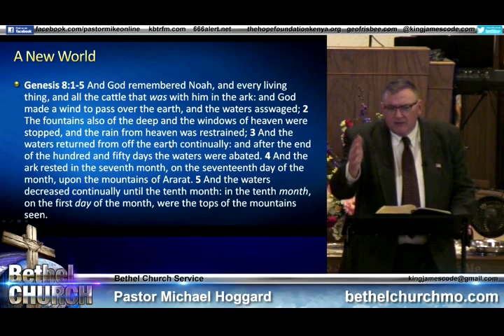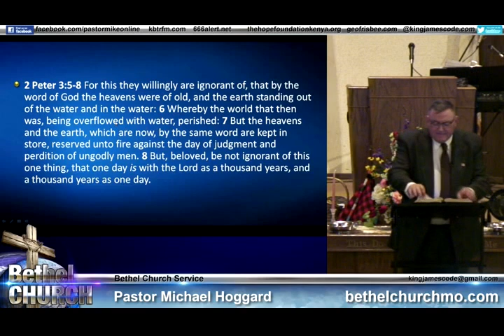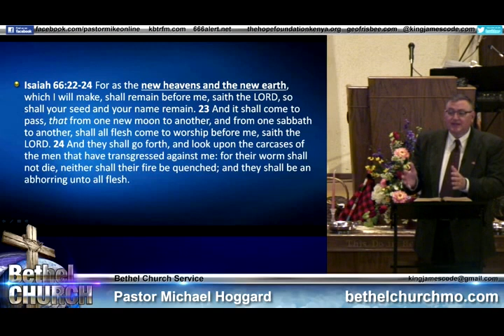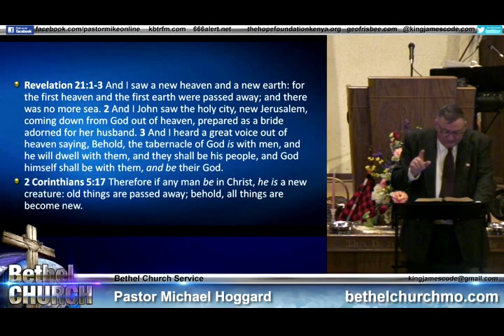The New Earth - Mike Hoggard